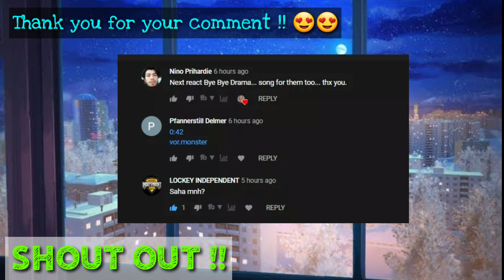ALIP_BA_TA - KANGEN (FINGERSTYLE COVER) || FILIPINA REACTS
FOR YOUR CONCERNS AND REQUESTS,

TRAVEL BUDDY :

TICKETS INTERNATIONAL / DOMESTIC:

neighbor Travel and Tours Agent. They will give you a very convenient and
very affordable low rates prices: hotels and flight tickets.

What are you waiting for? Indulge the experience with Jun&Jen Travel and Tours.

Jun&Jen Travels and Tours.

PLEASE SUPPORT MY MEMBERS :

♥♥ WELCOME CHABCHAMPS FAMILY ♥♥

You want Legit and Forever friends ♥..
Mahalin sila at hindi ka magsisi..

CHABSQUADS 🤸‍♀️🤸‍♀️

JOIN our CHABCHAMPS by CLICKING the JOIN BUTTON.